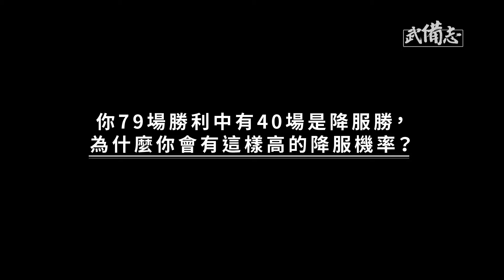Felipe Pena interview by Martialab at the camp in Hong Kong (Chinese text)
Thank you Martialab for a great interview with Felipe Pena during our 2 day training camp in Hong Kong.

世界級巴西柔術家 Felipe Pena 訪問